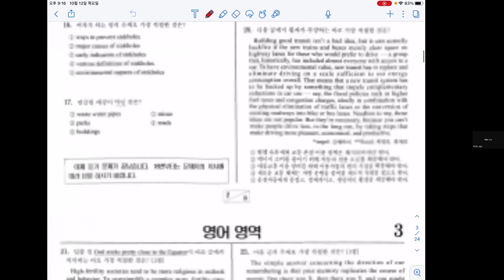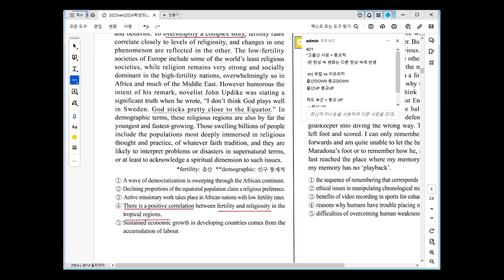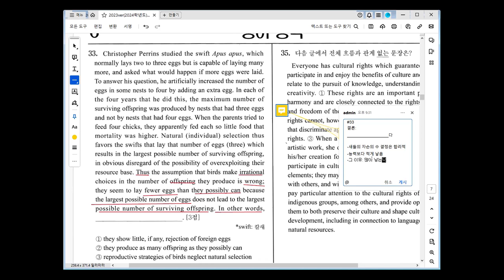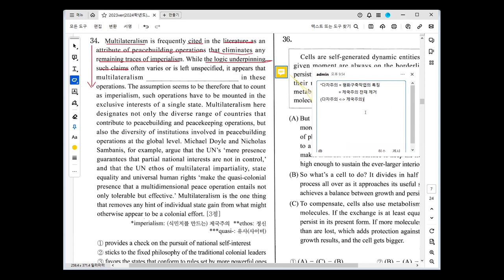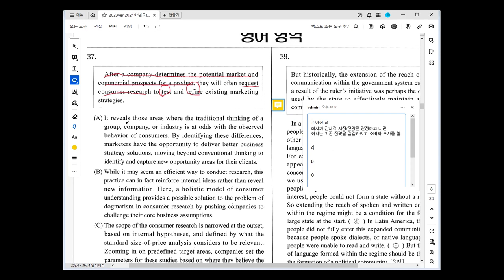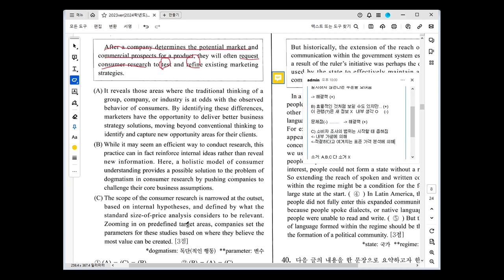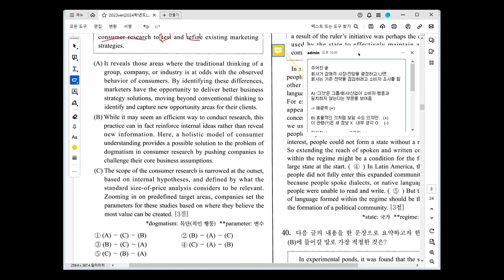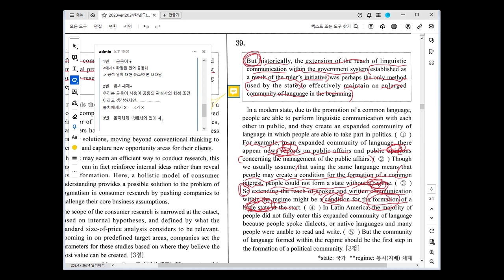2023 10월1주차 [고3 주간독해]-모의고사과제해설